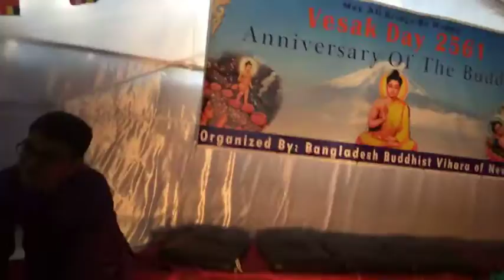Alokeri Jhorna Dhara | আলোকেরই ঝর্ণা ধারা